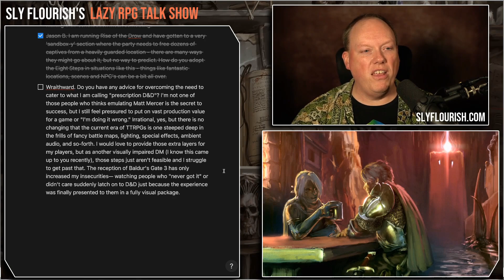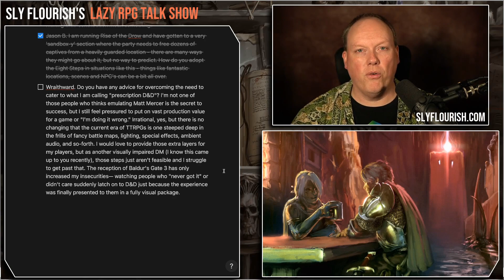Does D&D Need High Production Value?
Visit the Sly Flourish Blog